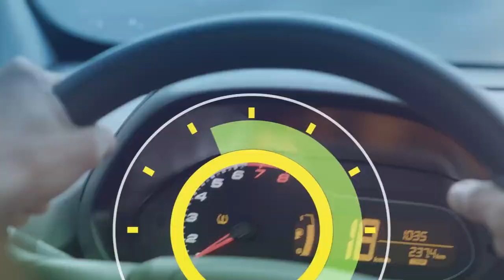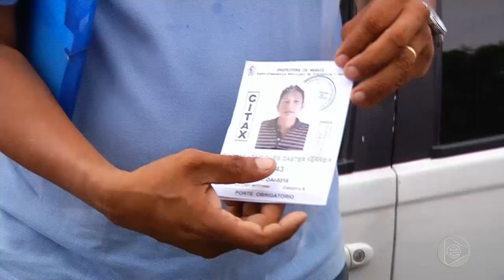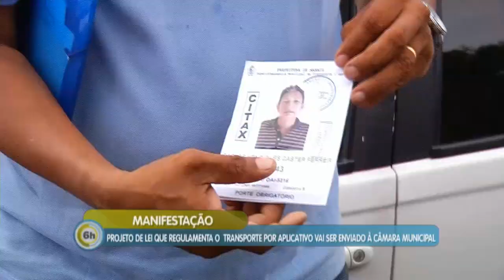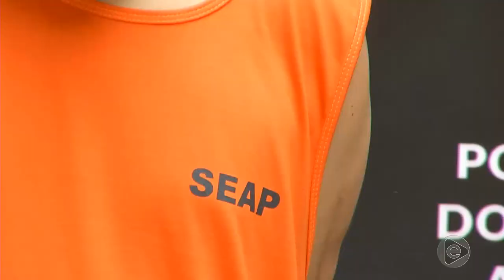6 Horas Notícias – 22 02 2019 01º Bloco